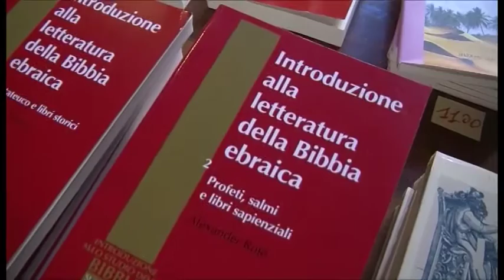A Camaldoli la 37° edizione dei colloqui ebraico-cristiani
A Camaldoli dal 7 all’11 dicembre la 37° edizione dei colloqui ebraico-cristiani.